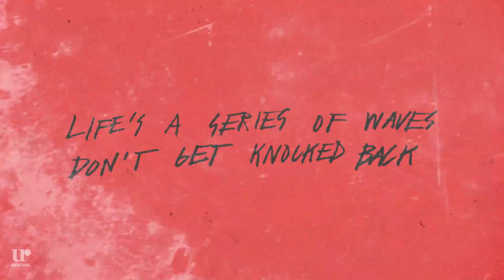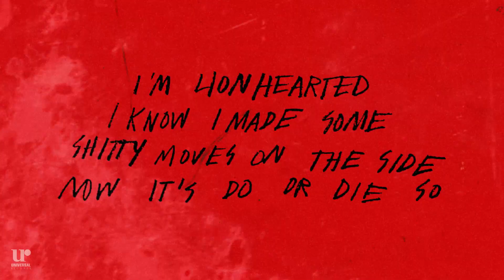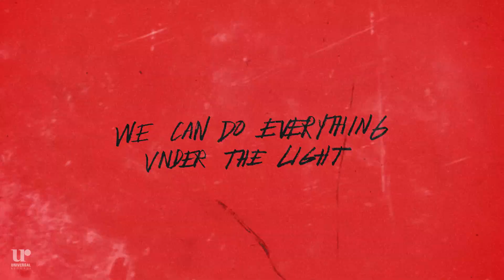Elmo Magalona - Hold (Official Lyric Video)